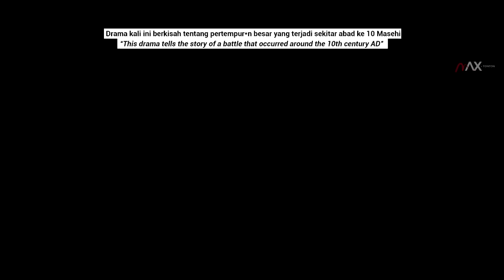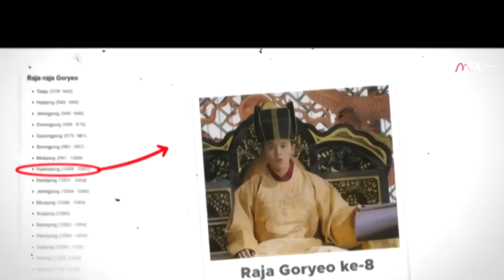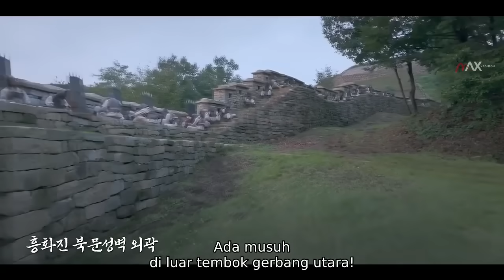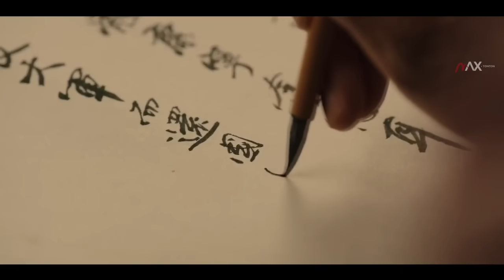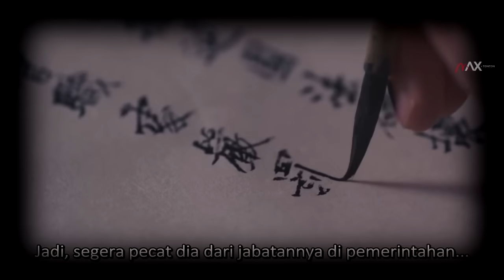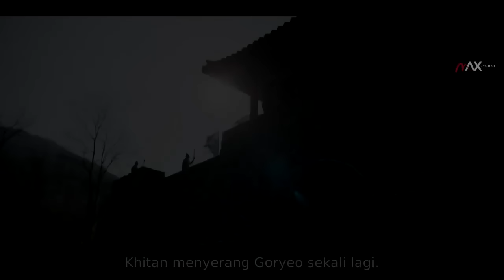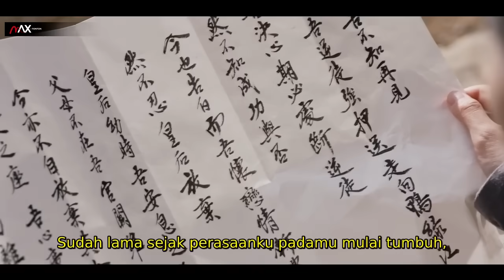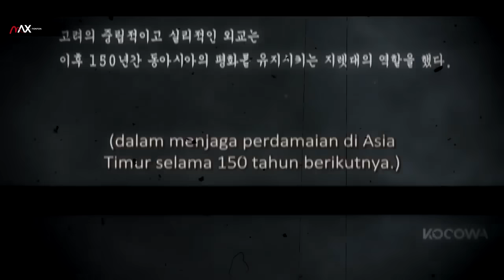DEMI MEMPERTAHANKAN NEGARA, SETIAP 1 TENTARA DIWAJIBKAN MENGHABISI 400 TENTARA MUSUH | KOREA-KHITAN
POV : Drama ini menampilkan perjuangan Raja Hyeonjong dan Gang-Gam Chan dalam menahan invasi Khitan.

BACKSOUND :
UNDERTOW by Scott Buckley
REVERIE by Scott Buckley
SOGNAL TO NOISE by Scott Buckley
BACKSOUND :
Song: Jack The Lumberer
Artist: Alexander Nakarada